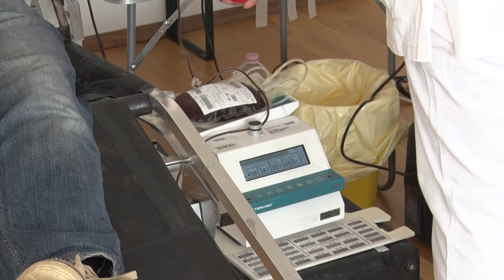Nincs elég vér - csak a halaszthatatlan beavatkozásokhoz biztosítják a vérkészítményeket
Nincs elég vér, ez miatt csak a halaszthatatlan beavatkozásokhoz biztosítja a vérkészítményeket az Országos Vérellátó Szolgálat. A koronavírus-járvány okozta helyzet, a nyári szabadságolások, és a négynapos hosszú hétvége miatt csökkent az országos vérkészlet. A szolgálat véradásra buzdít minden egészséges embert. Tolna megyében is több helyszínen lehet az elkövetkező napokban vért adni.